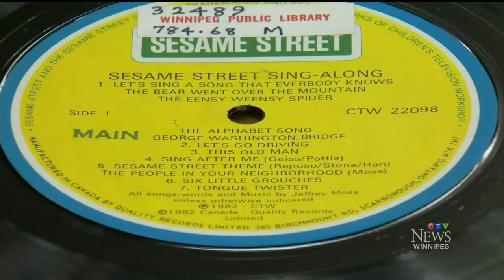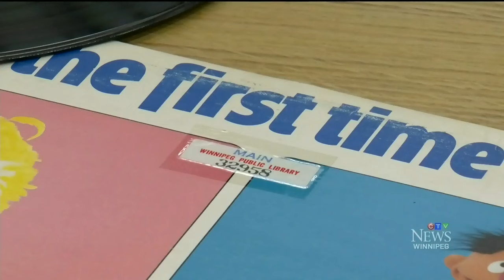Vinyl albums returned to Winnipeg library 32 years later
The Winnipeg Library got a gift it didn't expect to receive, two vinyl albums were returned that were last checked out in 1985.